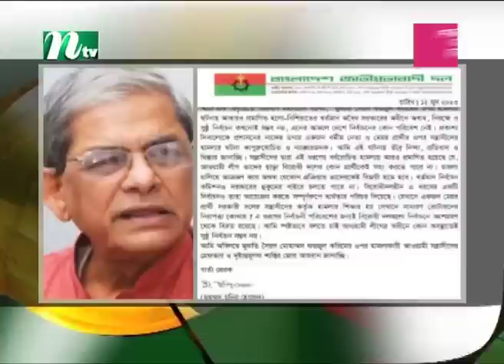🟢 মধ্যরাতের খবর : ১৩ জুন ২০২৩ | NTV News | NTV News Bulletin